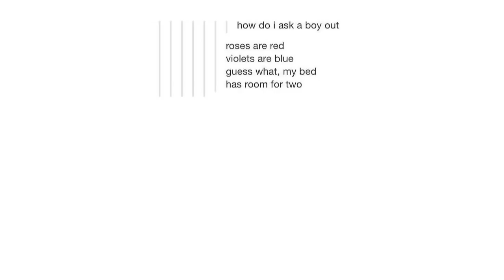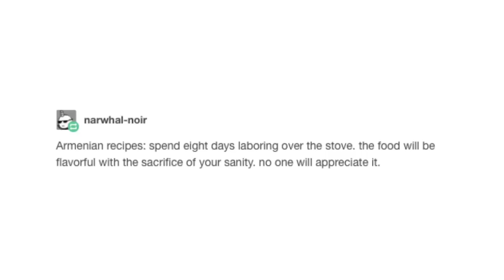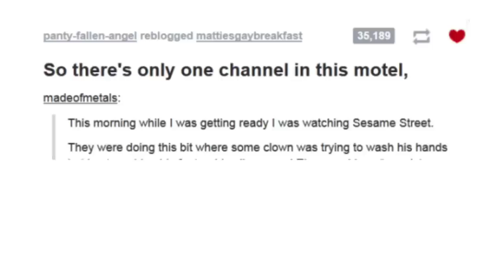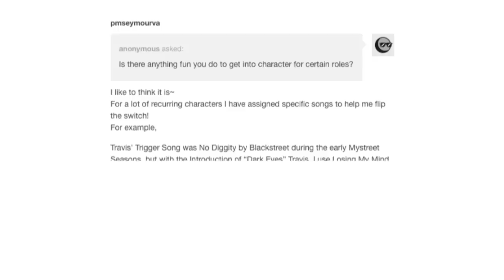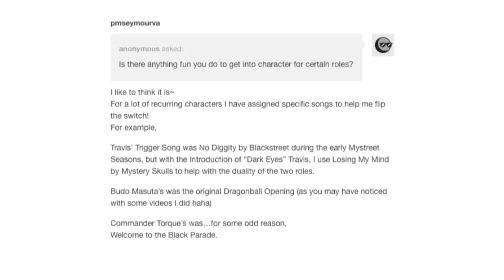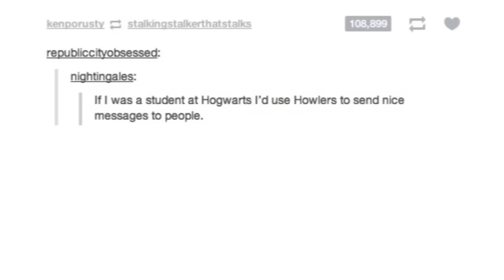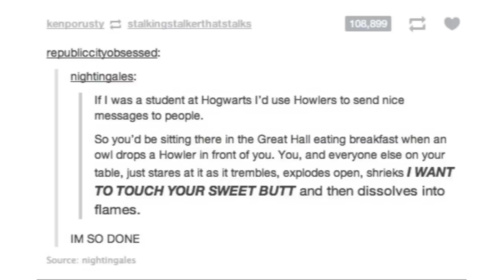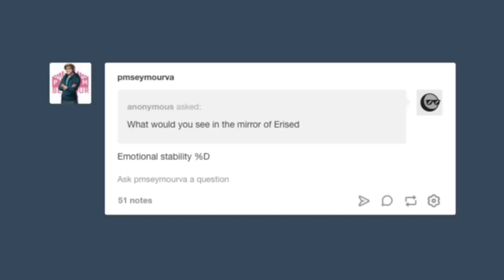It Came From Tumblr 6 [Binge Compilation]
Doing short videos did give this a good chunk of variety~